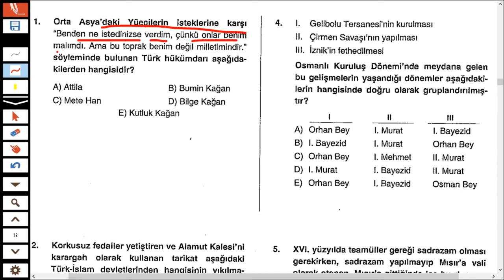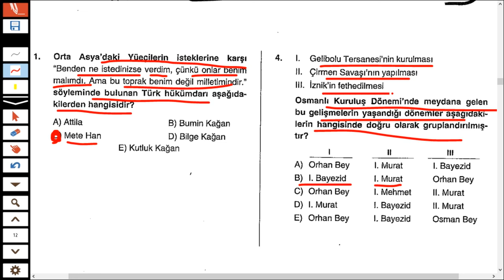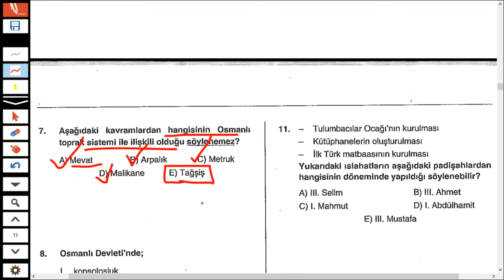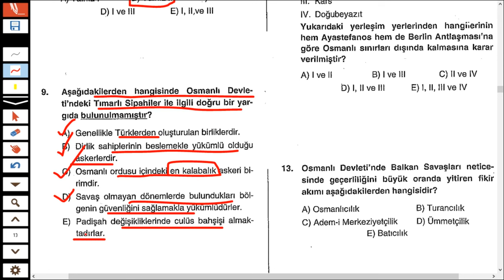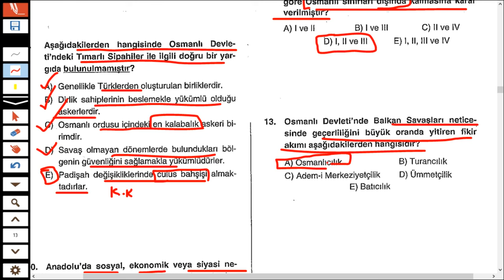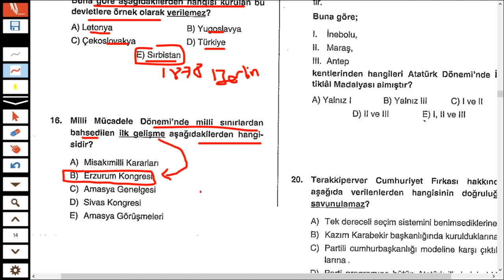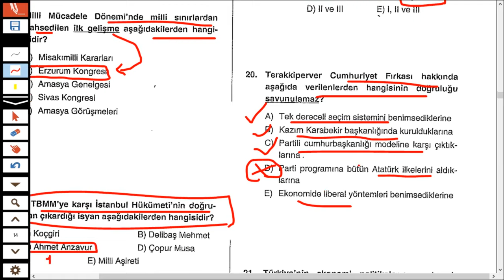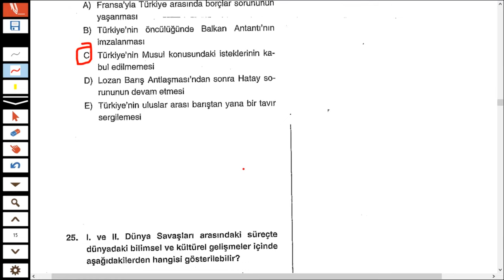KPSS 2024 TARİH DENEME GERÇEK PROVA -141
2024 kpss güncel bilgiler deneme,kpss güncel bilgiler deneme indir,
2024 kpss güncel bilgiler deneme, furkan hoca ile tarih